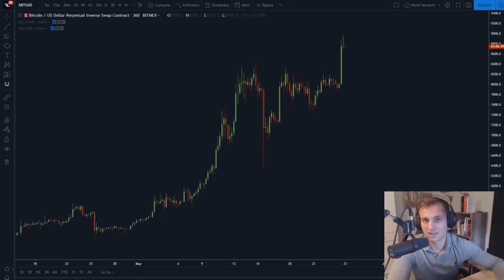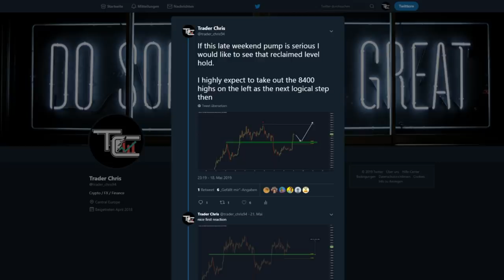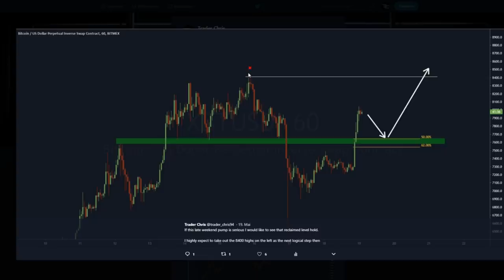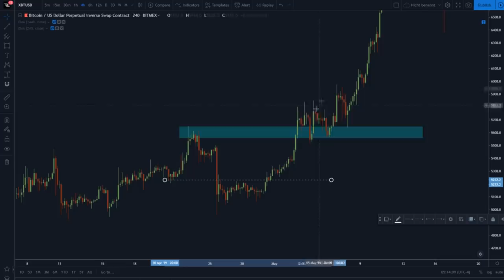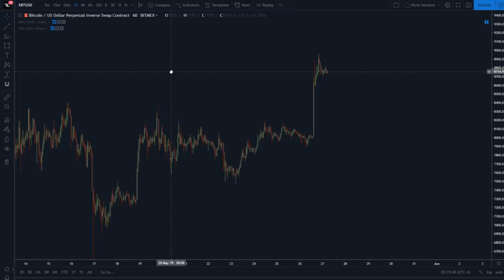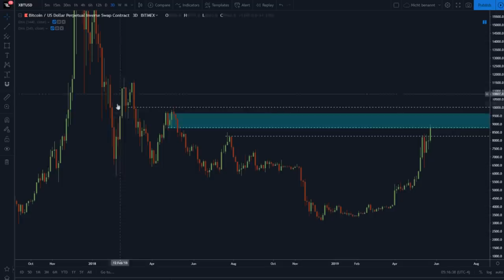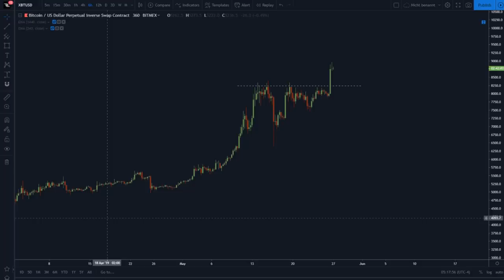BITCOIN BREAKOUT - Kurzanalyse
Kurzes Update zur derzeitigen Marktphase!